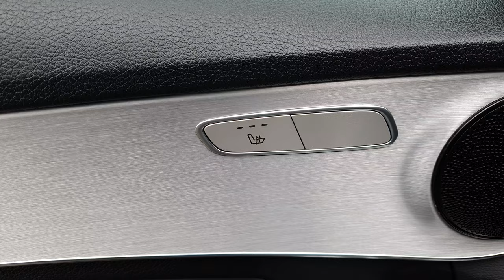Mercedes-Benz C350e Sport Saloon - KX67MXB